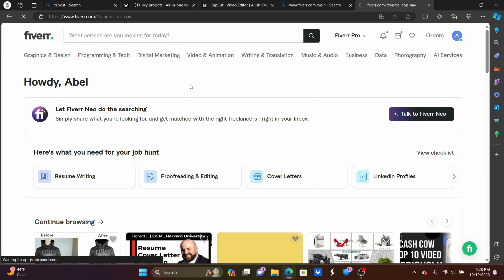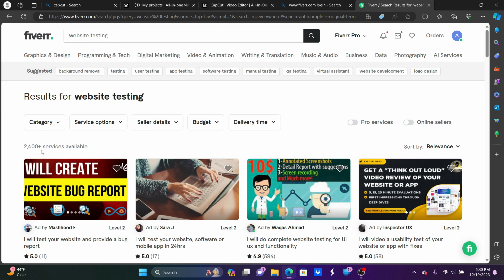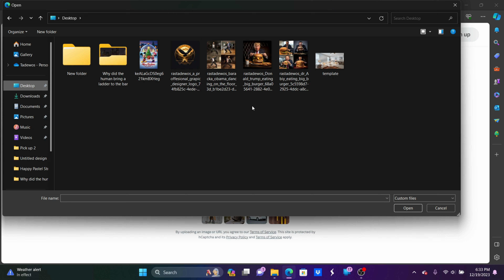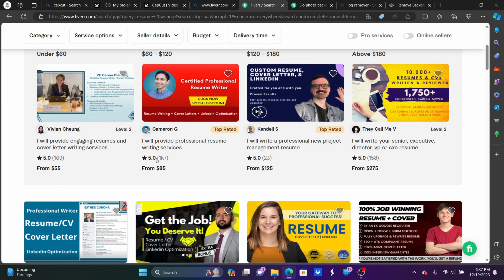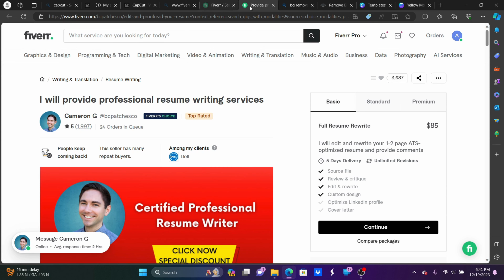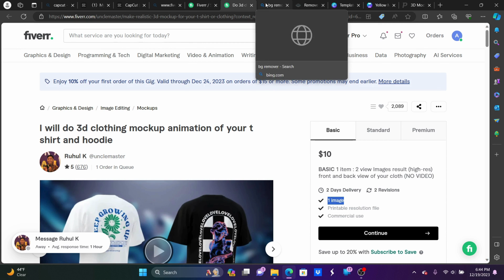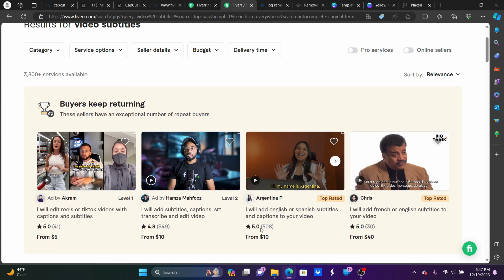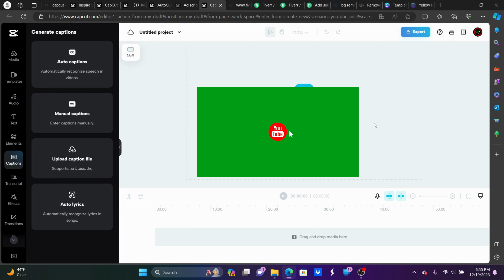5 በጣም ቀላል የ Online ስራዎች | how to make money | seyfu on Ebs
Link to sign up

5 በጣም ቀላል የ Online ስራዎች | how to make money | seyfu on Ebs | Drop shipping in Amharic
how to make money on fiverr in Amharic
5 very easy jobs on fiver any one can do
in the video above i tried to explain the 5 very easy jobs you can do on Fiverr
i hope you injoid the video and learn something out of it!
like the video so that it can reach out to people who are in need of doing easy work and dosnt know where to start or what to do.